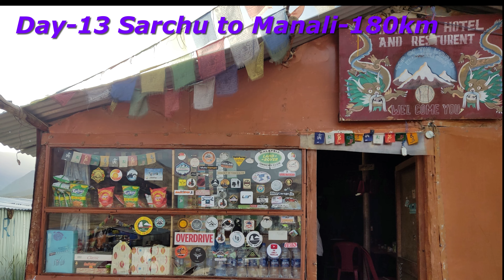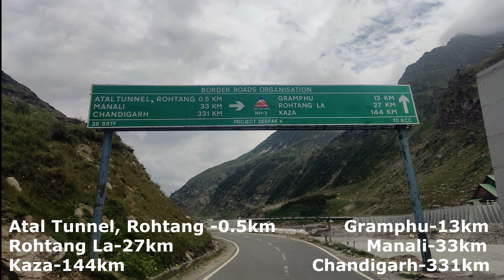Ladakh Ride🏍 2022 Part12 | ಲಡಾಖ್ ರೈಡ್🏍 2022 ಭಾಗ12 | Sarchu -Atal Tunnel- Manali-180km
143 views  Mar 22, 2024
It was my dream to go on a road trip to Ladakh and finally, It happened in 2022 with Trek Travel.
Day-12 Karu City to Sarchu-220km